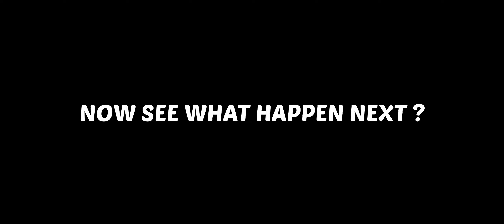NEW OFFLANE DYRROTH ONE HIT DELETE BUILD AND EMBLEM (PLS WATCH) | DYRROTH BEST BUILD AND EMBLEM 2021